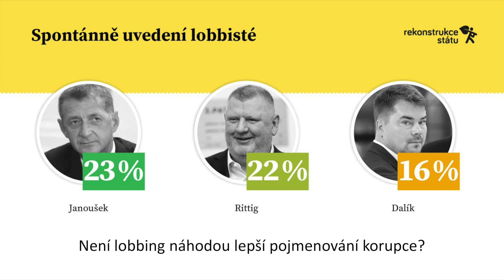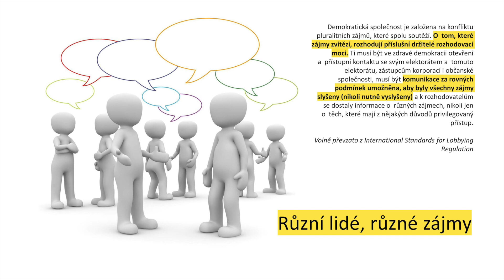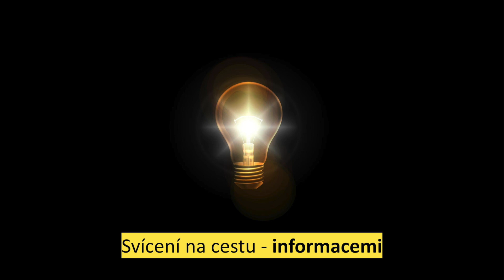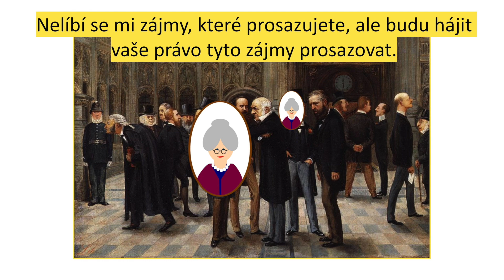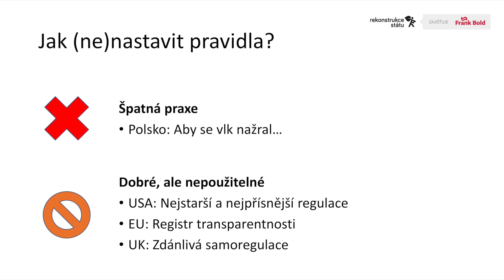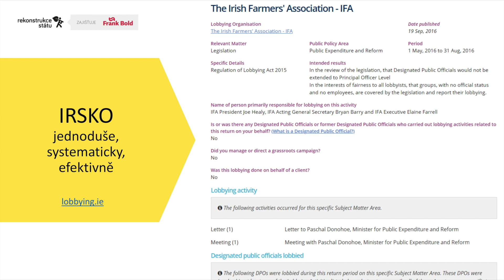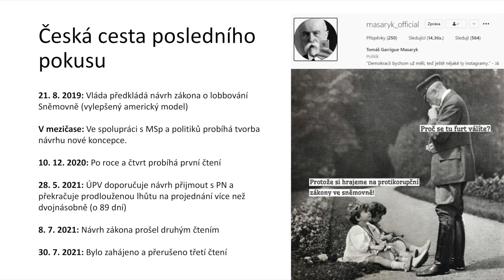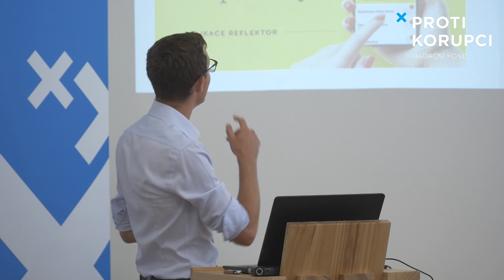Lobbing / Mgr. Jakub Černý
“My jsme dnes v situaci, kdy nemáme pravidla pro lobbing a to ani pro lobbisty ani pro příjemce lobbingu, tedy pro lobbované. Privilegovanější přístup mají ti, kteří mají lepší známosti, ti, kteří mají větší vliv, protože jsou  velcí zaměstnavatelé, jsou to odváděči daní, nebo jsou prostě hlasitější, jsou víc vidět. A není to proto, že by to bylo jen  “brácha na bráchu”. Je to prostě proto, že mají ten přístup historicky lepší, mají větší páky, aby se někam dostávali.”

Jakub Černý je analytik a lobbista v týmu Rekonstrukce státu. Studuje doktorát na Univerzitě Karlově, kde se odborně věnuje veřejné a vzdělávací politice a podílí se na vedení příslušných kurzů. Zkušenost s veřejnou správou získal kromě studia také při práci pro Ministerstvo vnitra, na oddělení projektového řízení, a školství, kde se podílí na implementaci a datovém základu nové národní vzdělávací strategie.